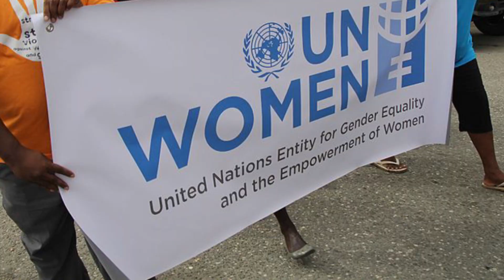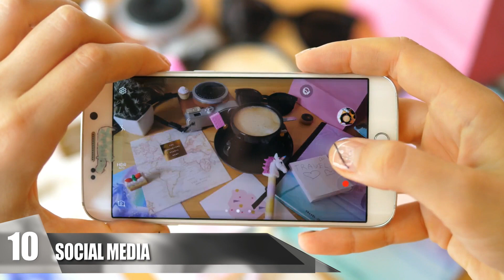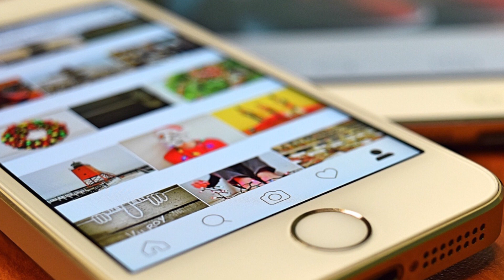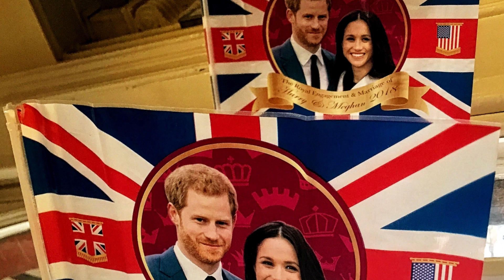Things Meghan Markle Can’t Do Now That She’s Married To Prince Harry!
Top things Meghan Markle can’t do anymore! These are the things Meghan Markle can’t do and royal family rules to follow and things Meghan Markle can’t do now that she’s married to Prince Harry!

10. Social Media -

Many of us don’t know how we’d live without our consistent News Feed-scrolling on Facebook, newfound Instagram photography skills, endless Snap Stories, or never-ending Tweets; however, Meghan Markle had to shut down all of her social media accounts. Although most of us are still in the tens or hundreds when it comes to Instagram followers, Markle had nearly two million fans when she had to press the button for permanent deletion. However, her marriage to Prince Harry was well worth it. Plus, to be honest, most of us spend too much time staring at our phones anyway. One thing that was probably more difficult for her to shut down for the unforeseeable future was her blog, The Tig. She used it as a platform to write segments about numerous subjects, including travel, beauty, and other celebs. If you try to view the site now, then you’ll see the heartwarming farewell letter she left for fans of the blog.

9. Can’t Show Legs -

Now that she and Prince Harry have tied the knot, Markle has to make sure that her clothing choices are well-suited for life as a royal. Most of us are used to wearing shorts, mini skirts, or strappy dresses on a daily basis during the summer; however, Prince Harry’s wife is no longer allowed to show so much skin. Most of her gowns will drop below the knee for now on. Plus, she can’t even reveal the bottom part of her shins without a little cover-up. For all public events, Markle will be seen sporting pantyhose or tights from now on. It’s essential for women of the Royal Family to be conservative and conscious of their apparel at all times to prevent any possible slip-ups and wardrobe malfunctions. Seems like you have to be able to handle the heat to marry into royalty.